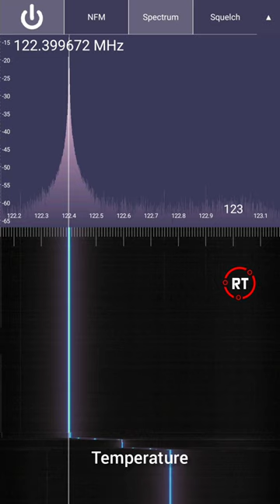Air Traffic Control (RTL-SDR)